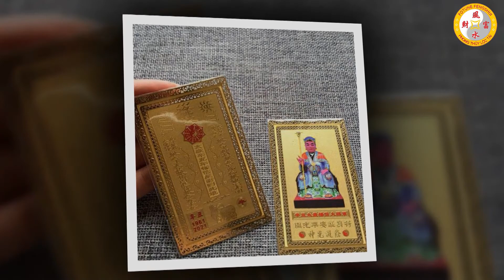Tử Vi Và Vận Hạn Tuổi Đinh Mùi 1967 Trong Năm 2022 Nhâm Dần Đầy Đủ Và Chi Tiết Nhất